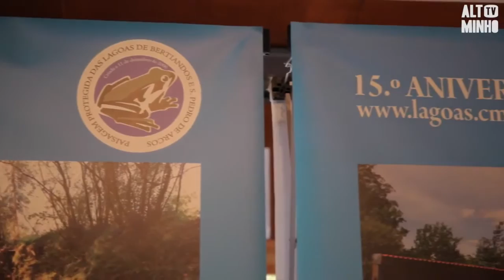15º Aniversário Área Protegida das Lagoas de Bertiandos e São Pedro de Arcos | Altominho Tv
A Área Protegida das Lagoas de Bertiandos e São Pedro de Arcos comemorou o seu 15º aniversário.
São 15 anos cheios de histórias, algumas das quais recordadas neste dia.
Para comemorar os 15 anos, foram organizadas várias atividades, onde claro, os mais pequenos não podiam faltar.